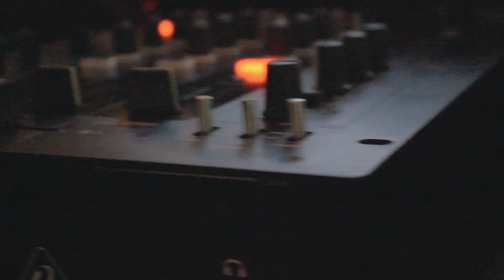1º BAILE APAP COM A BANDA SWING MINEIRO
Confira um pouco do que rolou no 1 Baile da Apap na cidade de Passos MG
Banda Swing Mineiro animando a galera!!

CONTATO
FILMAGENS E PRODUÇÕES JB FOTOGRAFIA
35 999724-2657